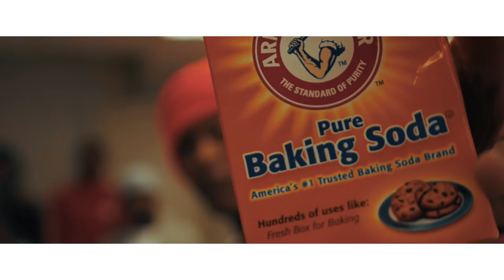20BANKFI$HER- "Hot Plate" (Official Video)